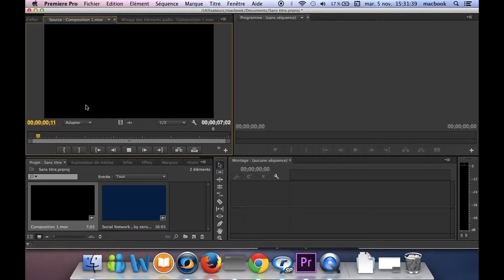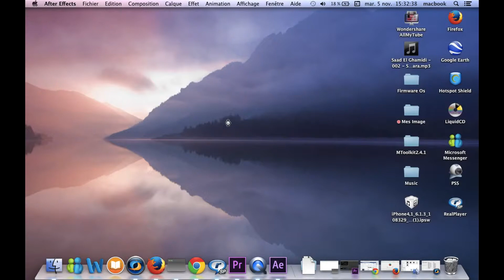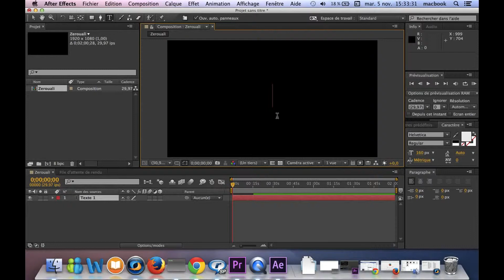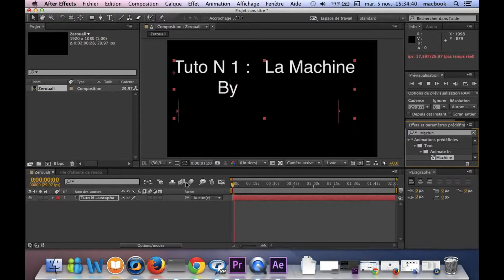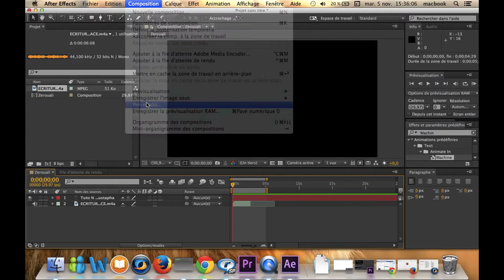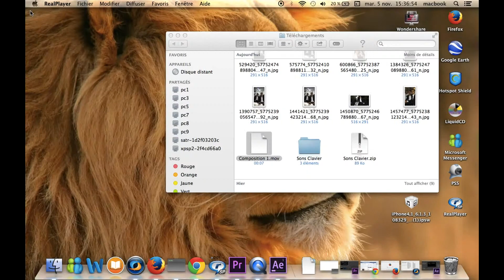Tuto N 1 La Machine A écrire